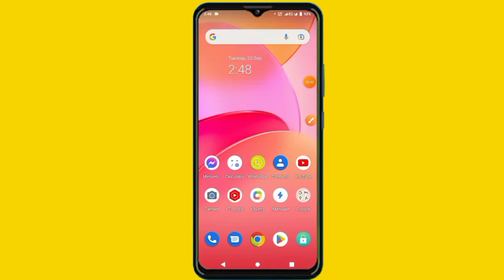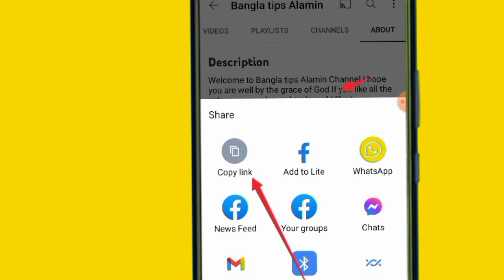youtube channel link copy //How to copy youtube channel link in mobile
আপনার  facebook id এক্সেস কয়টা  website, কয়টা apps দিয়ে রাখছেন যদি তা দেখতে চান তাহলে এই ভিডিও  দেখুন

আপনার হৃদয় থেকে আমার জন্য প্রার্থনা করুন যাতে আমি আপনাকে আরও টিপস দিতে পারি .

পুরো ভিডিওটি দেখার জন্য সবাইকে ধন্যবাদ